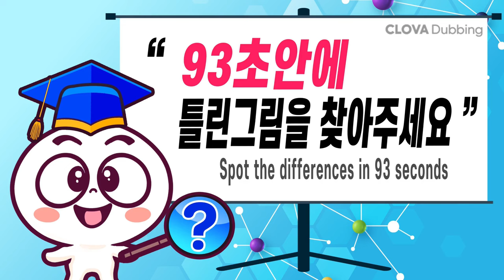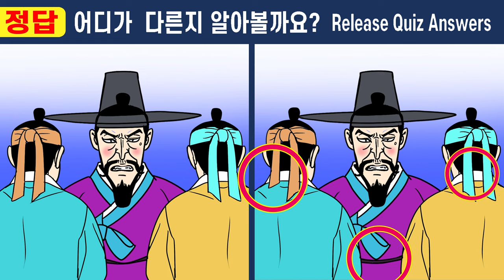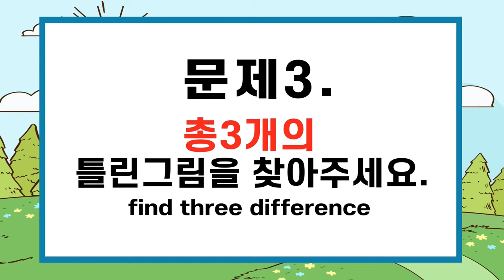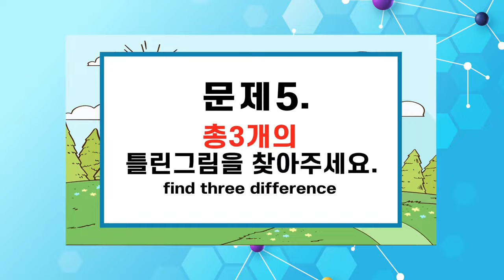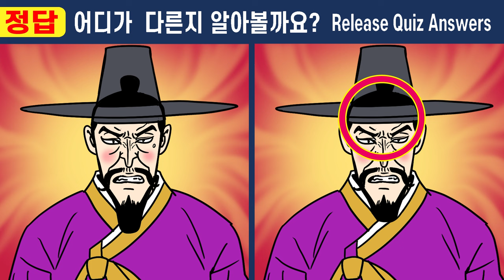건망증심각 50대는 1개도 안 보인다는 그 문제! 【다른그림찾기/치매예방】 #436 머슴 만석이와 아씨 17화